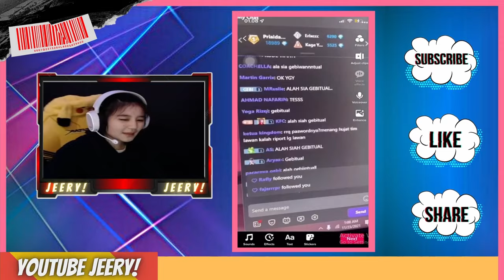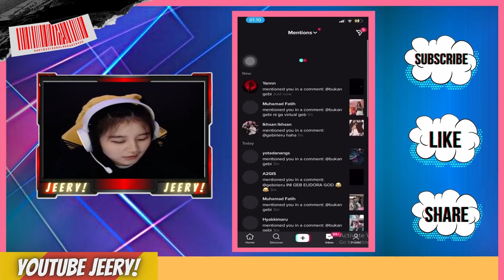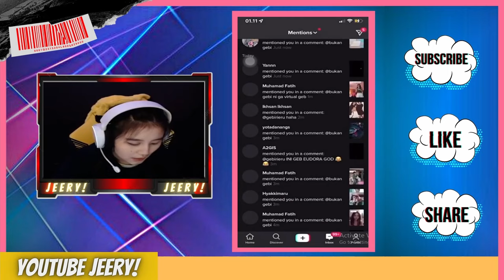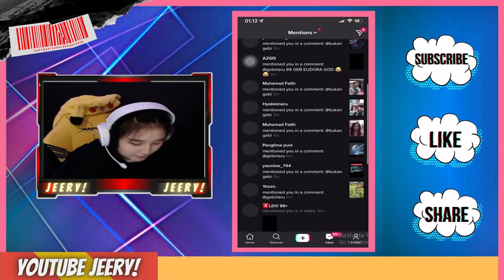GEBI Kenalin Calon Mertua WANN Secara Langsung? Malah GEBI Yang Salting !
GEBI PERTAMA KALI KASIH LIAT CALON MERTUA WANN SECARA LANGSUNG, GEBI LANGSUNG SALAH TINGKAH !